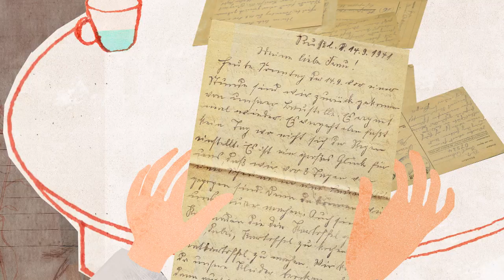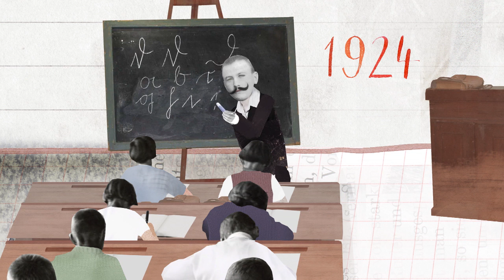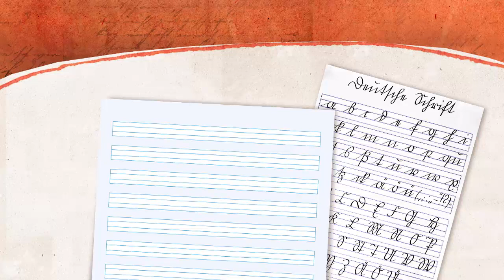Sütterlin - Karambolage - ARTE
Il n’y a pas si longtemps, les enfants allemands n’apprenaient pas la même écriture à l’école. Nikola Obermann nous parle de l’écriture Sütterlin.

auteure : Nikola Obermann
réalisatrice : Melanie Kreiss

Magazine de Claire Doutriaux (France, 2020, 11mn)